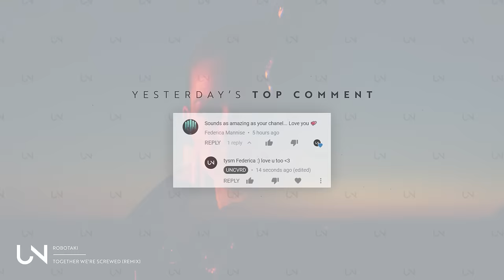Robotaki - Together We're Screwed (Billboard Remix)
Photo by Pawel Szvmanski!

» UNCVRD«

OR